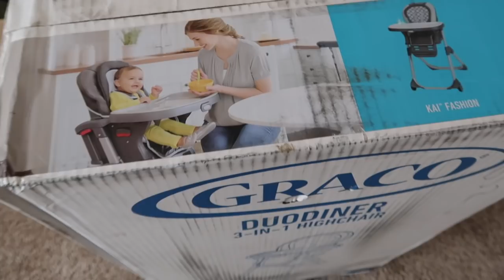IVF Journey: Unexpected Hospital Visit | 24 Weeks | Baby's Room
Find out why I had to go into the hospital unexpectedly. We also show you the baby's room for the first time!